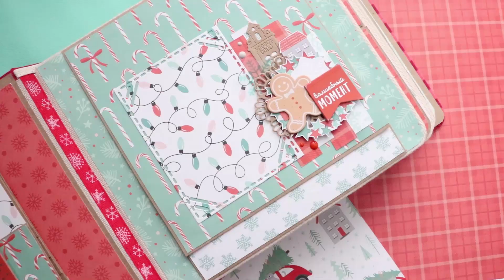Всплывающий элемент\DIY Popup Standing Card\POP-UP АЛЬБОМ\POP UP SCRAPBOOK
Привет друзья! Ну что начнем серию видео по созданию POP-UP Альбома!?

Скоро я покажу вам видео с мастер-классами по созданию POP-UP альбома!

Пишите свои комментарии на данный счет!
Очень интересно нужны ли такие видео еще на моем канале!

ХОЧЕШЬ НАУЧИТСЯ СКРАПБУКИНГУ С НУЛЯ!?
курс Скрап-марафон для новичков!